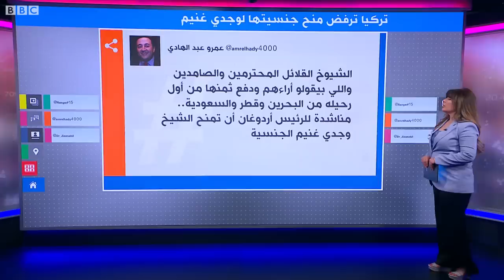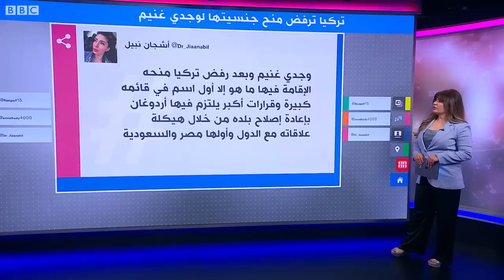وجدي غنيم.. تركيا ترفض منح جنسيتها للداعية المصري أو تجديد إقامته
أعلن الداعية المصري وجدي غنيم رفض تركيا منحه جنسيتها أو حتى تجديد الإقامة. وفي مقطع فيديو نشره بمناسبة فوز أردوغان، قال غنيم المحسوب على جماعة الإخوان المسلمين والمقيم في تركيا منذ تسع سنوات، إنه يبحث عن بلد جديد يأويه. وأثار المقطع تساؤلات حول مستقبل العلاقات بين تركيا وجماعة الإخوان المسلمين، خاصة في ظل التقارب بين أنقرة والقاهرة.